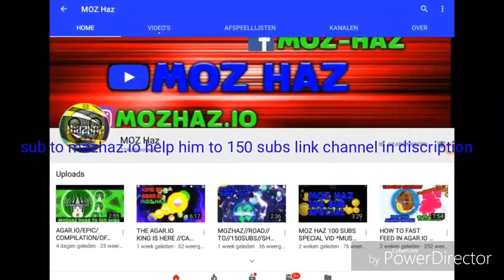Promotion For Mozhaz Hep Him To 150 Subs